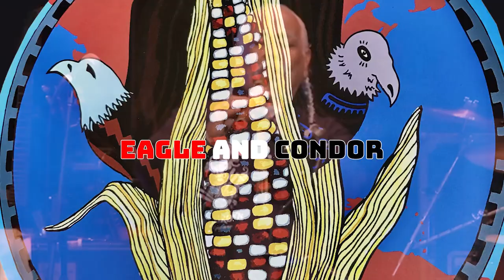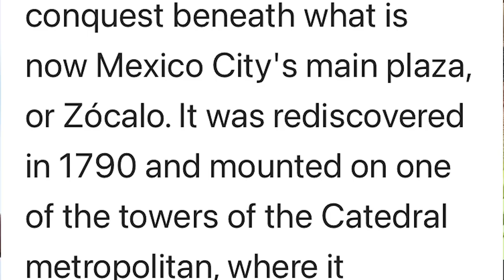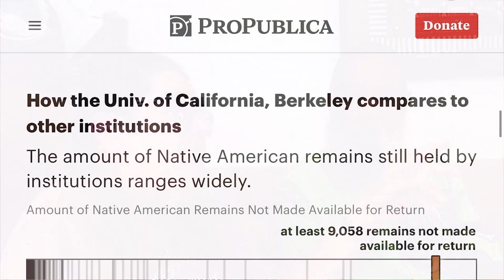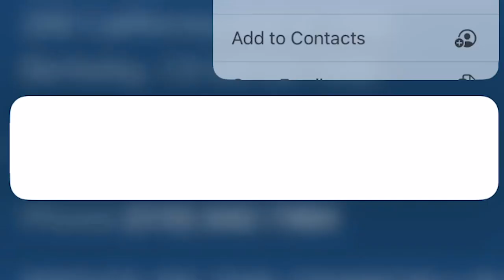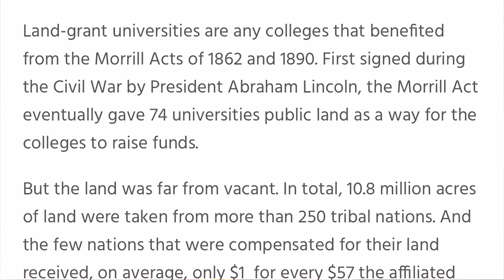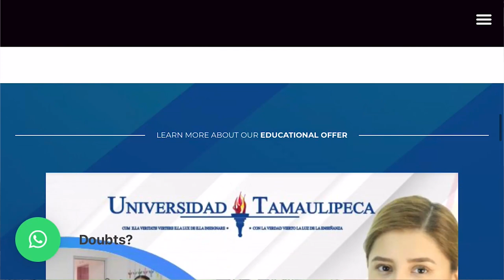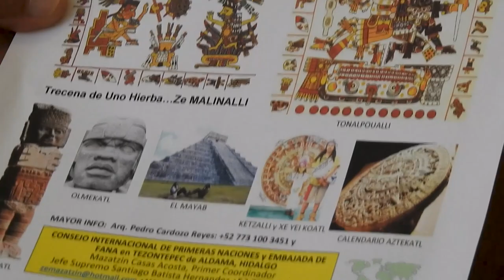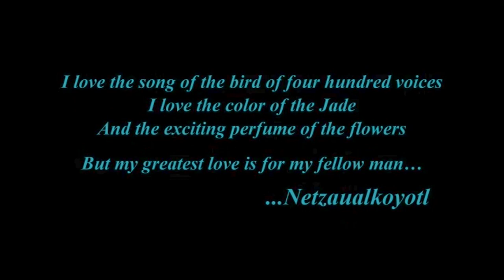Eagle And Condor 07/23/2023 Matzatzin Acosta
Tony Gonzales Interviews Dr. Matzatzin Acosta about the Mexica Calendar on Eagle and Condor which airs Sundays at 4pm PST on @bavcmedia cable channel 29 in San Francisco California. Audio from this was airred aired on @KPFAradio 94.1 FM in the S.F. Bay Area on 07/21/2023